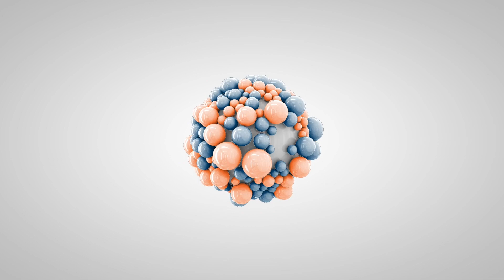5 mo wheaten terrier “Cocoa” | Melbourne Dog Trainers | Space Coast Dog Trainers ￼